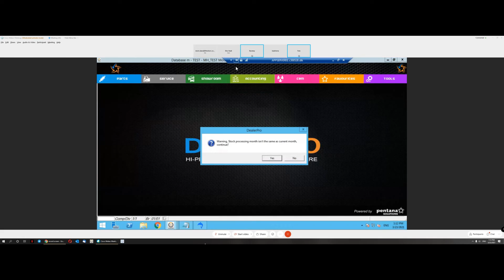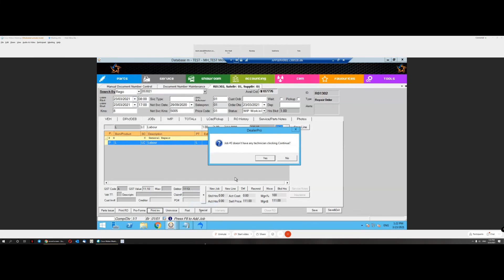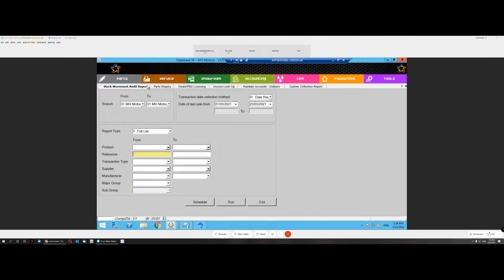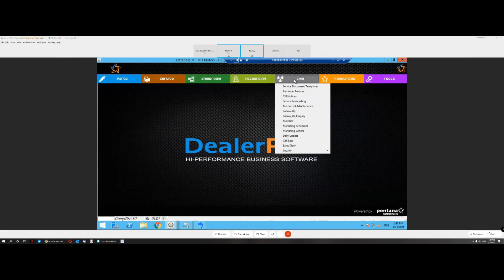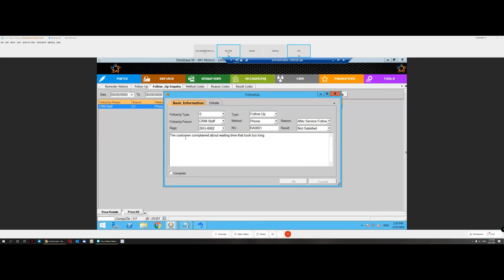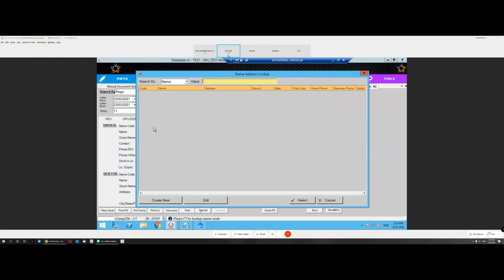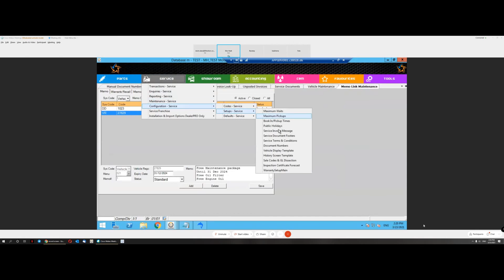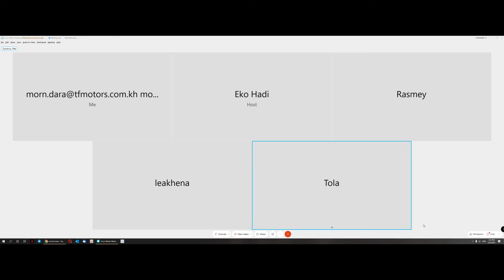Accounting Training - Part 02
Pentana System Accounting Training Day One 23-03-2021